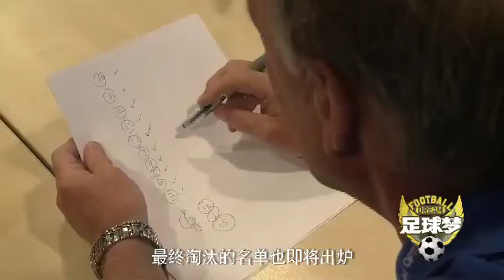足球夢ep.46：Everton淘汰名單將出爐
在中國，孩子們有著單純的足球夢想，就是享受踢球所帶來的樂趣。中國人也一直有個夢想，就是讓中國足球沖出亞洲，成為世界強隊。在這雙重夢想的推動下，《足球夢》作為圓夢大使，因應而生。這是一項發展和培養中國青少年足球精英的項目。通過邀請世界頂級足球俱樂部、足壇傳奇球星來華交流、訓練，為中國的足球少年打開通往世界最高水準俱樂部的道路。更多影片請至 YouTube.com/FootballDreamChina